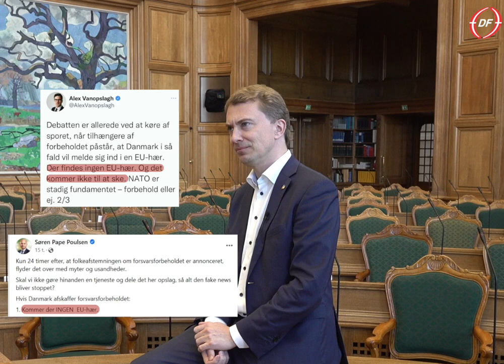Mere NATO - Mindre EU👍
Men hvad er egentlig op og ned, når det gælder forsvarsforbeholdet? Kommer der en EU- hær, eller er det hele bare varm luft?
Se med her, hvor Morten tager de EU-glade partier under luppen👇